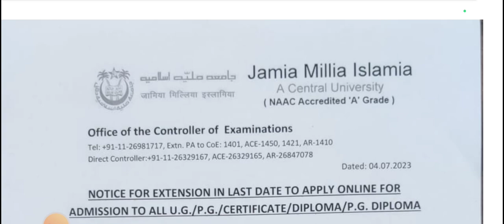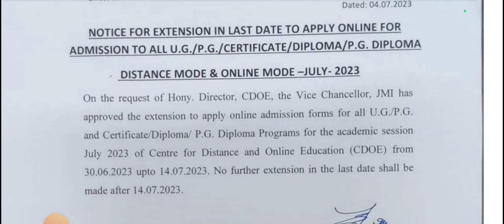Jamia Ug pg course admission date extended all about jamia online and distance courses 2023#jamia